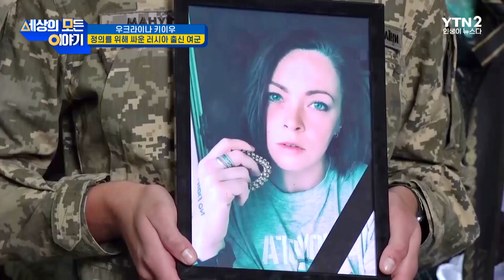진정한 정의를 위해 싸운 러시아 출신 여군ㅣ세모이 [37회] / YTN2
우크라이나 키이우

러시아 첼랴빈스크 출신 올가 시모노바
애국자였던 그녀가 우크라이나군에 입대해 러시아와 맞서 싸웠습니다
결국 그녀는 러시아군에 의해 사망했는데요

진정한 정의를 위해 싸운 올가 시모노바의 이야기를 들어보시죠

🔷YTN2 채널 본방: 월요일 아침 8시 50분🔷
🔶YTN2 채널 재방: 토요일 오후 5시 20분🔶